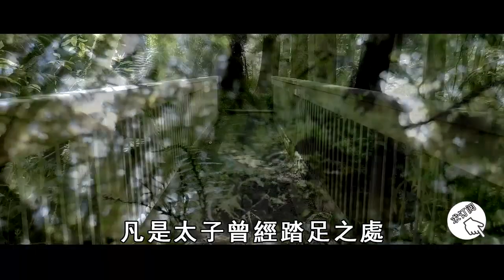想要改變自己造下的業報，你就一定要做到這一件事！早知道早受益【曉書說】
往期精彩视频：
印度神童阿南德再出警告：2021年最恐怖的不是疫情而是這波大災難，他竟比疫情恐怖100倍！這世界到底是怎麼了？【曉書說】

震驚！臺灣疫情造成的恐怖業障，竟是預謀已久，全是你身邊的這類人在暗中搞鬼！【曉書說】

死人真的用冥幣嗎？給已故的死人燒紙錢，到底能不能收到，看完你就全明白了【曉書說】